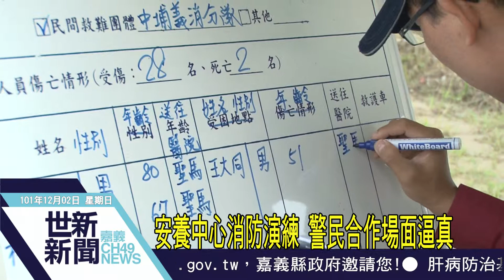世新新聞 安養中心消防演練 警民合作場面逼真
安養中心消防演練 警民合作場面逼真

中埔大德護理之家，日前配合嘉義縣消防隊第三大隊，辨理一場盛大的火警演練，是由院裡的護理人員，配合消防隊，第一時間搶救大量的病患，因為病患行動不便，是增加搶救難度，演練過程逼真